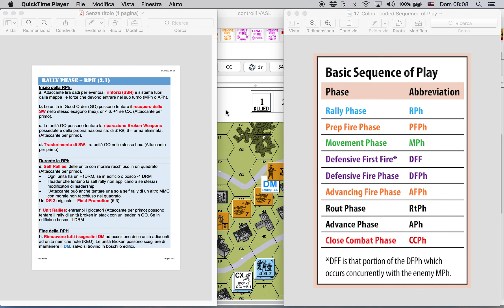Advanced Squad Leader SK - ITA 3 Rally Phase (RPh)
Ciao a tutti... benvenuti in questo canale dedicato al mondo di ASL SK (e non solo)  in italiano. Non ho mai fatto video su youtube e parlare davanti ad un microfono non e' sicuramente il mio forte... quindi portate pazienza e per eventuali errori segnalate... GRAZIE! :)